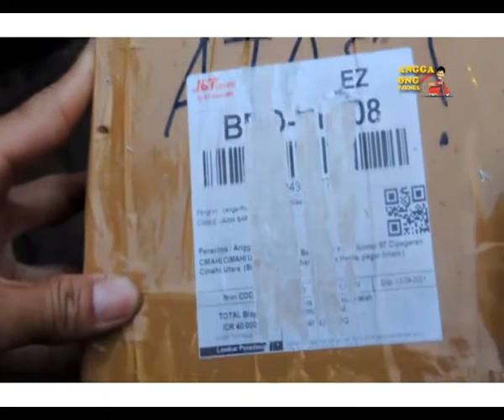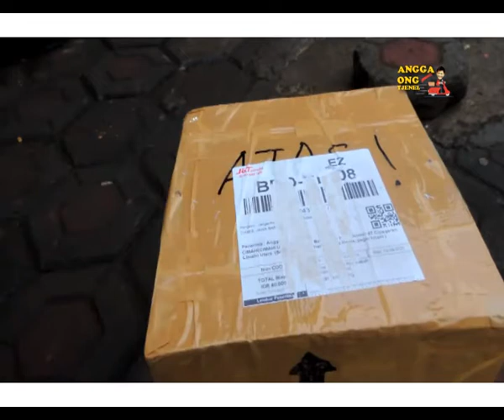KIRIM-an PAKET LEBAH 2 HARI MASIH HIDUP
MAU TERNAK ATAU KEBUTUHAN BUNGA LEBAH KLANCENG BISA HUB 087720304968

Angga Ong Channel youtube
Kerjasama, Collaborasi,Endorse, Support